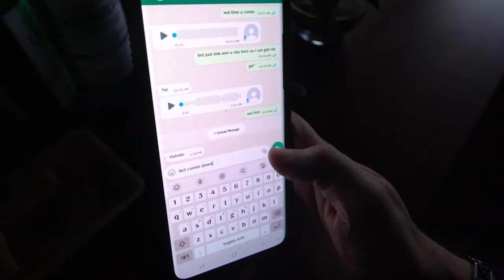CODENINE X CHRONIC TONE - "404 ERROR" [OFFICIAL VIDEO]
1ST SINGLE OFF "CAIRDEAS" BY CODENINE PROD. CHRONIC TONE